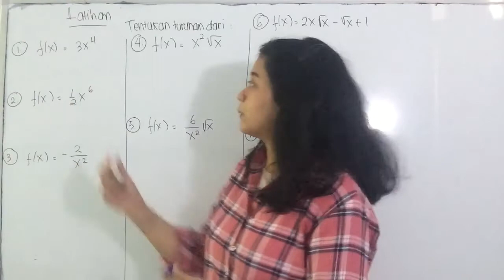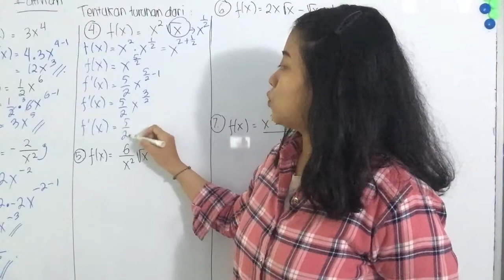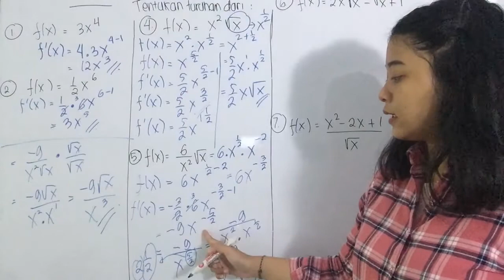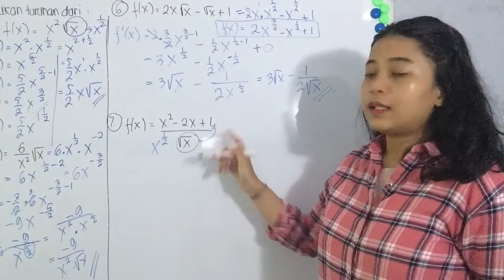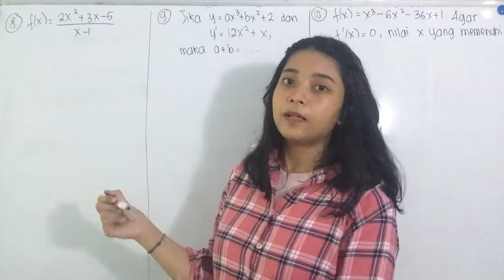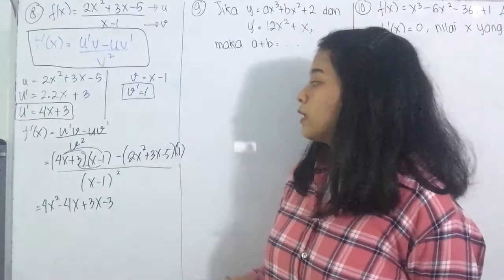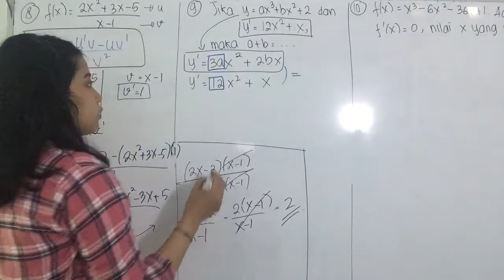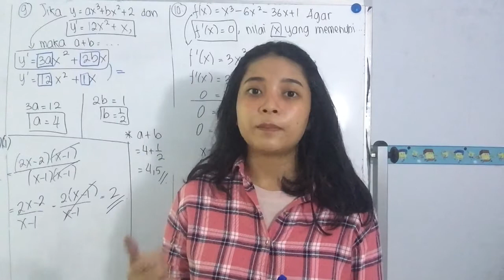LATIHAN TURUNAN KELAS XI SMA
Halo semuanyaa..

Video ini membahas latihan Turunan/Diferensial. Semoga bermanfaat!